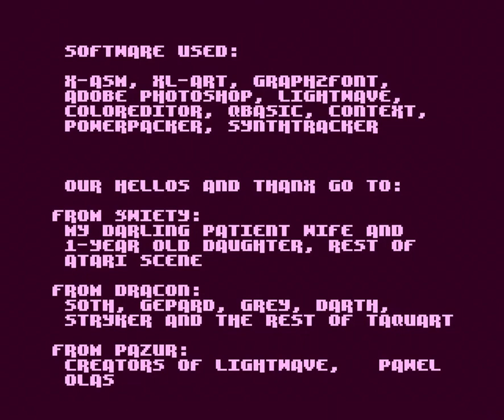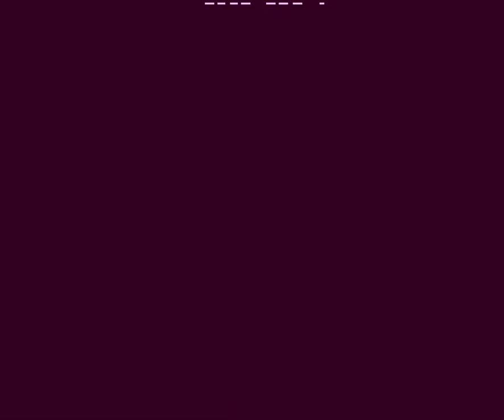Reditus by Zelax (Atari 8Bit Demo)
Reditus by Zelax
Atari 8Bit Demo
1st at Quast 2004 Party